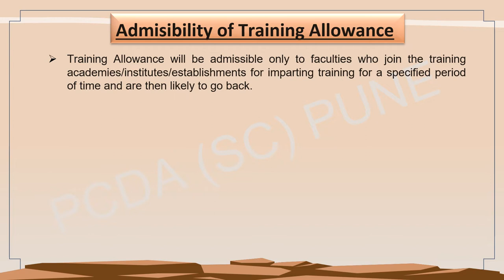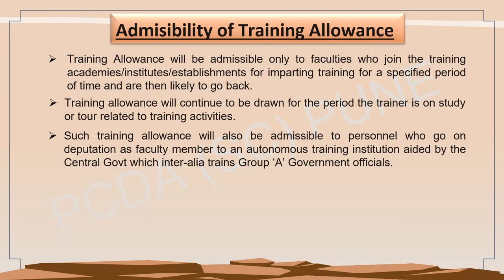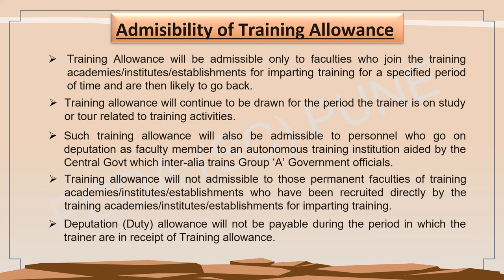Video 15 Training Allowance